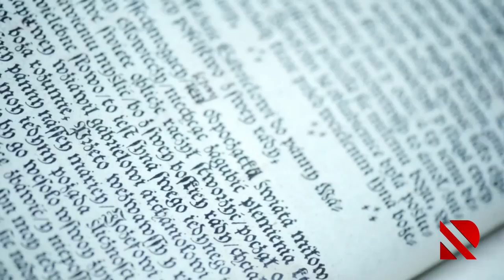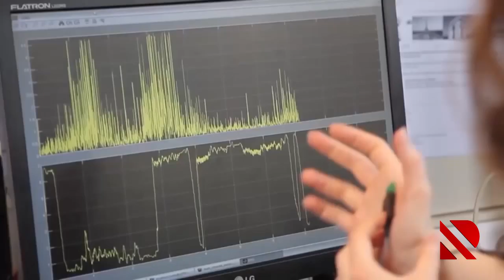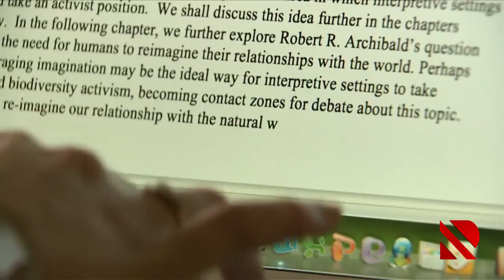Xaricdə təhsil alan tələbələr